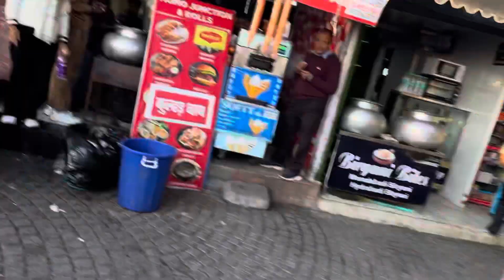Mussoorie me maja a gya gumne me..🏔️